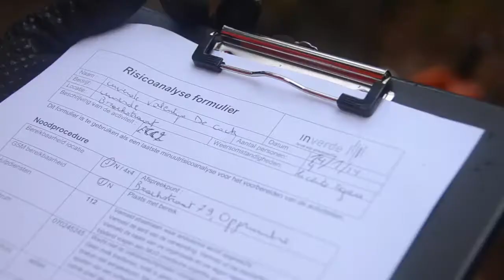ECC Europees Zaagbewijs trailer 2018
This video shows the impression of qualified arborists working on the level of European Chainsaw Standard with a European Chainsaw Certificate. For more information please contact your national agency of EFESC